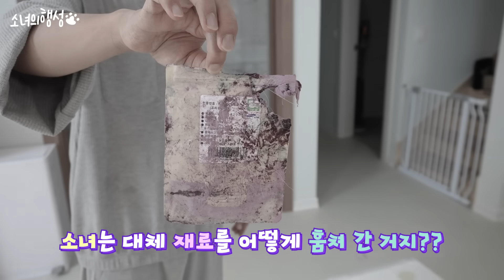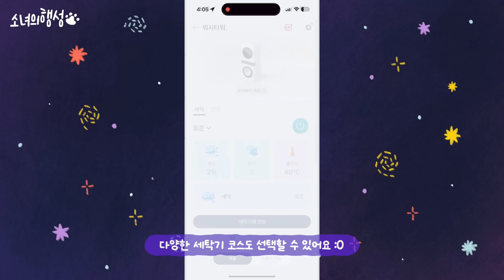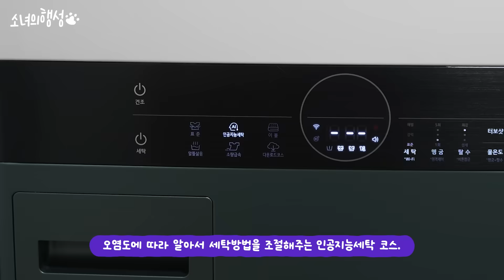리트리버 3년만 지나면 천사견 된다면서요....7년째 기다리고 있어요...(feat. LG 워시타워)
모든 사고영상은 연출없는 100% 실제상황 입니다^^; 리트리버는 3년만 지나면 천사견이 된다는데... 소녀는 7살인 지금 아직도 천사예비견이에요 ^^ 특히나 대형견들은 높은 곳 까지 닿을 수 있어서 항상 조심하는데, 늘 예상을 뛰어넘어 사고를 치더라구요. 소녀가 계속 사고를 쳐도 좋으니 건강하게 오래오래 살아줬으면 좋겠습니다 😊😊

✅ 자세한 내용은 LG전자 홈페이지 에서 확인하세요

소행성 팬 가입해주세요🍀 채널 운영에 큰 힘이 됩니다😆

🐇Profile

첫째💕 소녀 | 여아 | 래브라도 리트리버 | 17.02.23
둘째💕 행성 | 여아 | 포메라니안 | 17.10.25
셋째💕 우주 | 여아 | 웰시코기 | 18.5.26